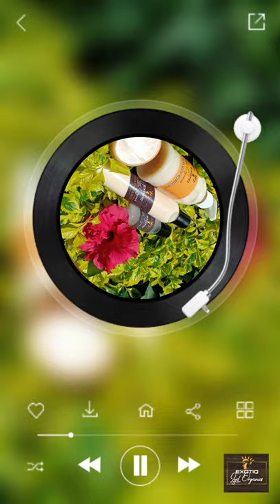Benefits Of Zinc In Goat Milk Face & Body Cream. Video Presentation 3